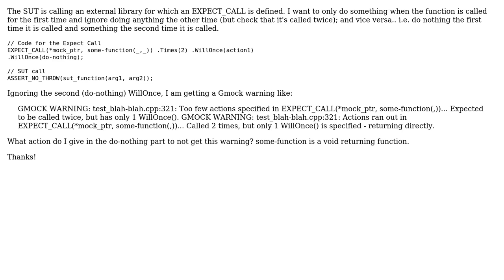Is there a ‹Do-nothing› kind of action in the EXPECT_CALL of Gmock?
With thanks & praise to God, and with thanks to the many people who have made this project possible! You are responsible for your own actions.